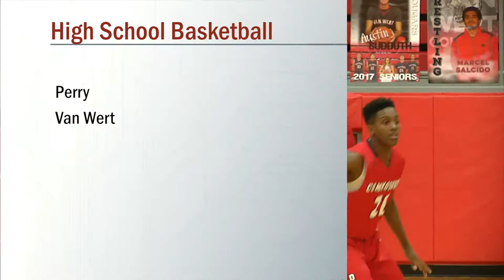Perry vs Van Wert Boys Basketball